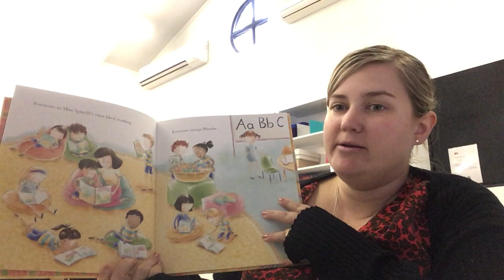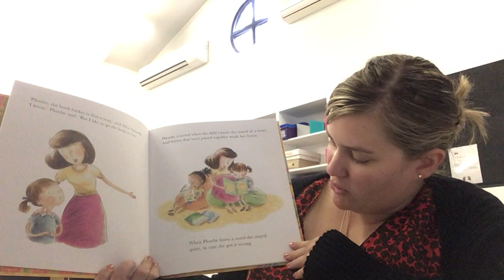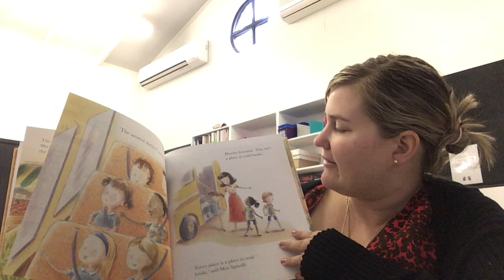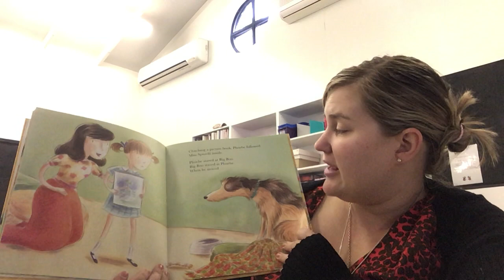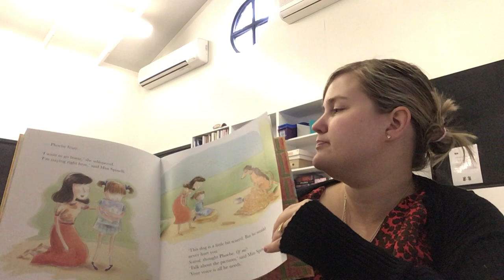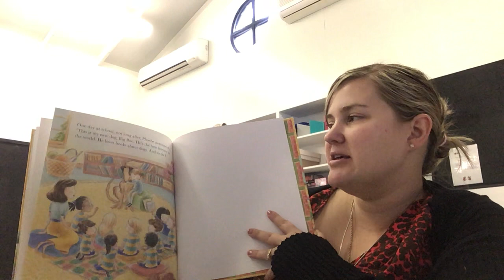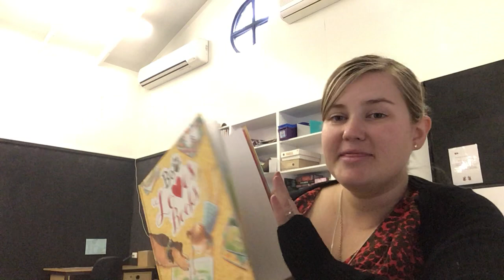'Boo Loves Books' ready by Ms Ellis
Title Boo Loves Books
Author Kaye Baillie
Illustrated by Tracie Grimwood